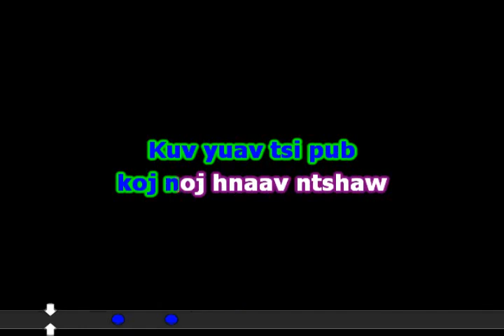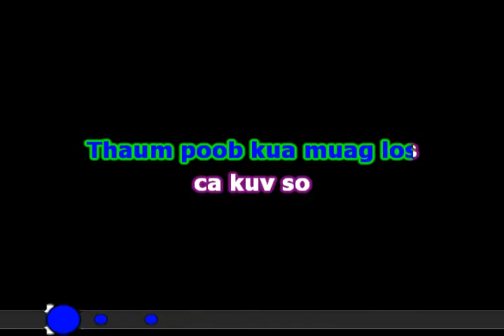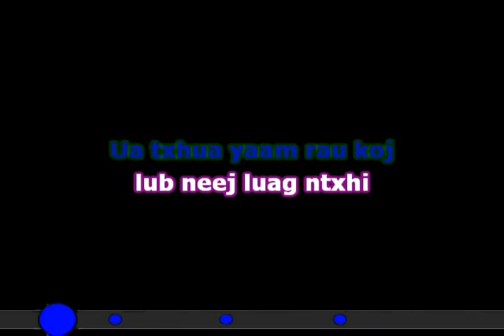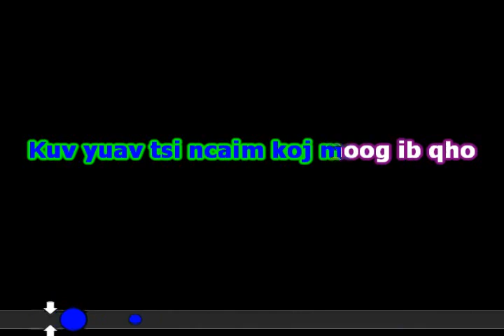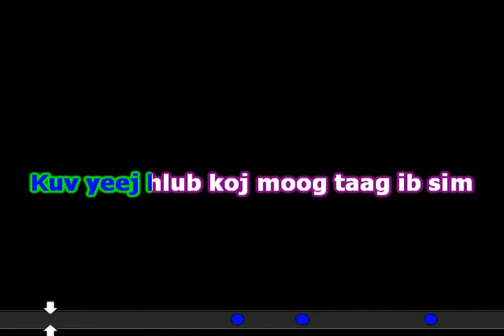Nyaj Xuv Xyooj Sawv tam nam txiv instrumental HIGH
aj Xuv Xyooj   Sawv tam nam txiv instrumental HIGH